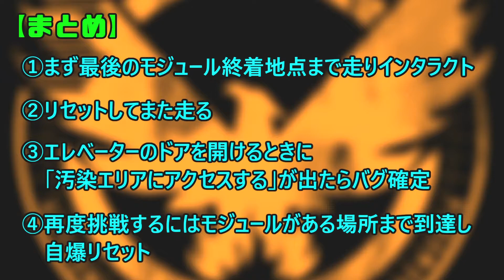宇宙局本部のスクロールバグを調査してみた【ゆっくり実況】/Space Administration HQ bug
動画でも説明していますが細かい所まで調べるのは限界があるのでおおまかなバグる条件を調べたまでです。
因みに検証時間は約4時間。しばらく宇宙局本部はやりたくない。

Division2 Lv1～Lv30 Hardcore RTA 8:00:17
Division2 Solo Discovery Iron Horse 4th stage TA 28:14

EDF:IRと戦国バサラ4皇のモデレーターしています。是非走ってね！